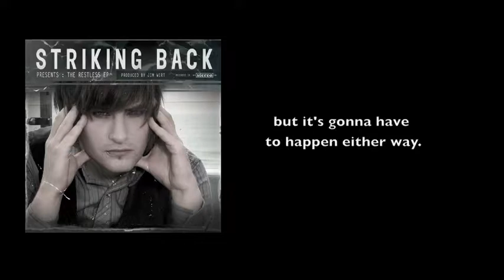Striking Back - "Falling" [Lyrics]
"Falling" from The Restless EP (2010) with full lyric display.

Recorded and produced by Jim Wirt. Arrangements by Patrick Warren. Written by Jordan Thompson.